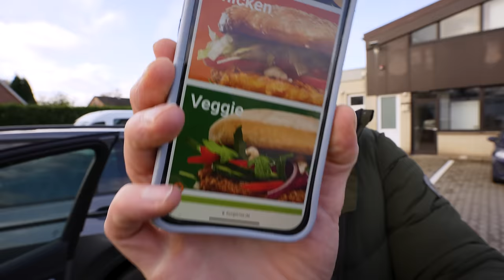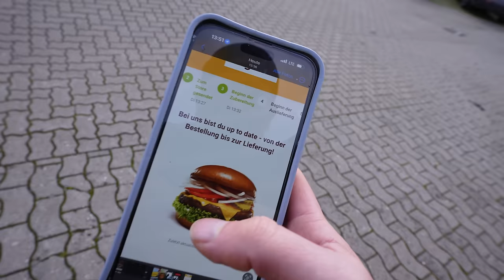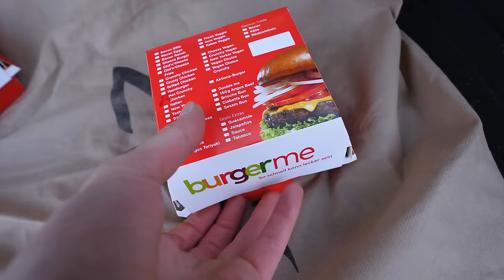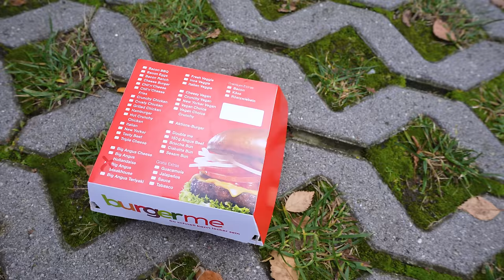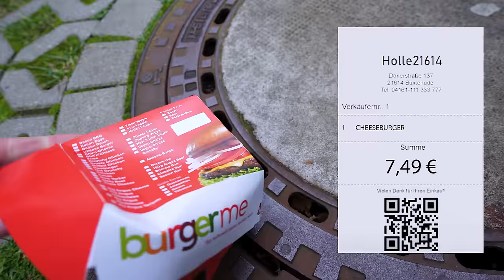FRAGWÜRDIG - Die GRÖßTE BURGER LIEFERKETTE Deutschlands!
Ich teste die größte Burger Lieferkette Deutschlands "Burgerme" und bestelle drei Bestseller!! Was kann der Marktführer mit knapp 150 Filialen?

Code: Holle10
burgerme
Adresse: Archivstraße 1, 21682 Stade
Gute Arbeiter:
Finales Video: Filmjohann